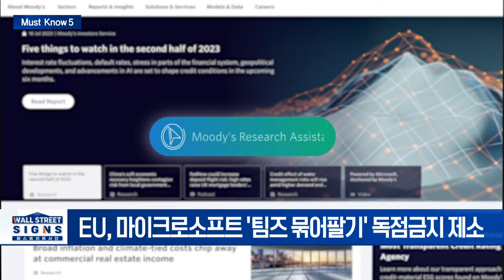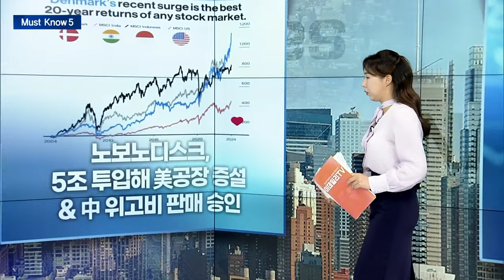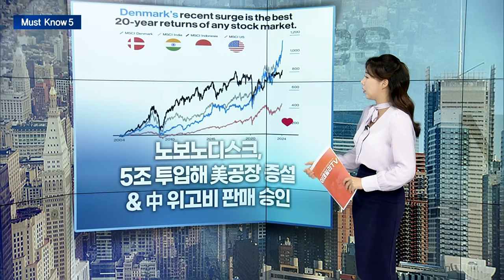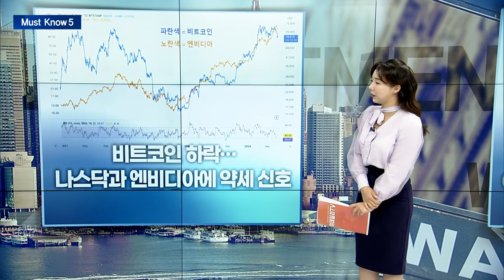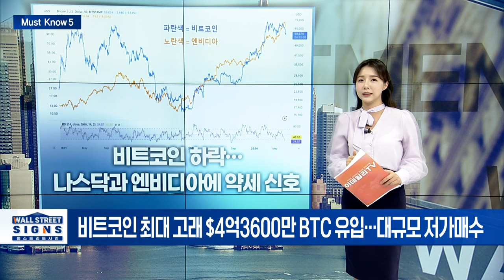美 소비자 신뢰지수는 하락... 주택 가격은 '사상 최고'/비트코인 하락... 나스닥과 엔비디아에 약세 신호 | Market Signal (20240626)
▶ 美 소비자 신뢰지수는 하락... 주택 가격은 '사상 최고'
- 美 6월 소비자신뢰지수 100.4... 한 달 만에 하락 전환
- S&P주택가격지수 전월 대비 0.4% 상승... 사상 최고 수준
- 보먼 연준 이사 "금리인상 여지, 여전히 남아 있다"

▶ EU, MS '화상회의 앱 끼워팔기' 반독점법 위반 잠정 결론
- EU, 마이크로소프트 '팀즈 묶어팔기' 독점금지 제소
- MS "추가적인 우려 사항 해결하기 위한 방법 찾는데 노력할 것"

▶ 노보노디스크, 5조 투입해 美공장 증설 & 中 위고비 판매 승인
- 비만 치료제 열풍에... 노보노디스크, 5조 투입해 美공장 증설
- 위고비, 중국 판매 승인... 판매 시점 및 가격 추후 공개

▶ 아마존, 7월 16∼17일 이틀간 대규모 온라인 할인 행사
- 아마존 프라임데이 7월 16~17일... 여름 쇼핑철 돌입
- "행사 기간 특정 시간대에 5분마다 새로운 할인 혜택 제공"

▶ 비트코인 하락... 나스닥과 엔비디아에 약세 신호
- 비트코인, 금융시장 유동성 약화 시사
- 비트코인 최대 고래 $4억3600만 BTC 유입... 대규모 저가매수